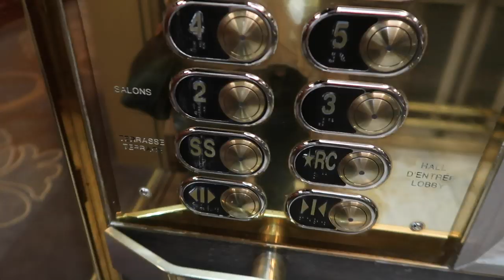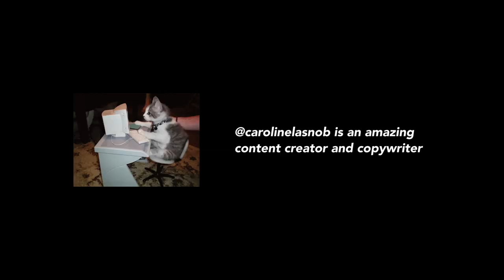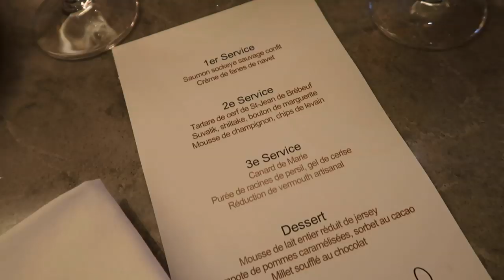QUEBEC CITY Food ⚜ Where to eat on a 24 hrs trip ⚜ Ep 2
Quebec City food : here are some suggestions on where to eat in Quebec City if you're heading there for a 24 hours trip! Looking for a bit of a castle vibe, or a stroll down a new vineyard at l'Île d'Orléans? We got you covered! Follow up on our 24 hours media tour in Quebec City. I'm sure you'll find one (or MANY) delicious eating destinations to put on your to do list.

A massive thank you to the team who curated this lovely media tour. for the sexy picture at 11:43 .

🥂 Fine Dining Etiquette and all the how to about wine, table manners, and afternoon tea

💁 About MTLFOODSNOB

My name is An, and I love fries and gravy.
I eat, I travel - and try to showcase the finer things in life with a good dose of self-deprecation.